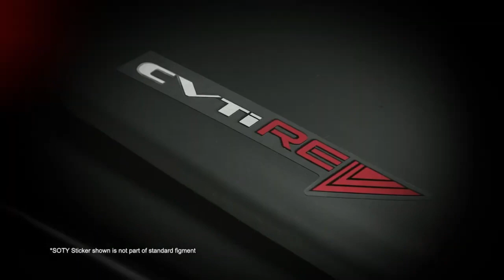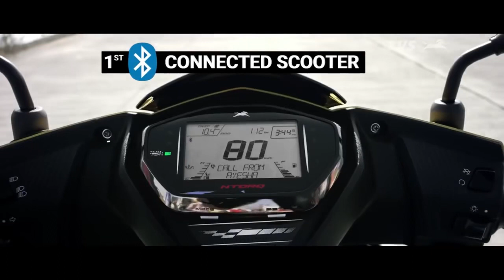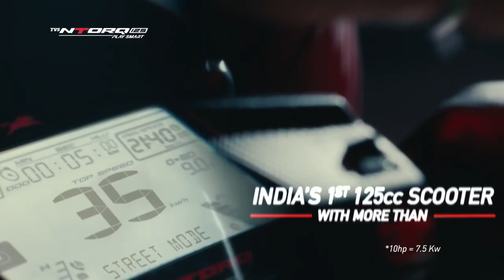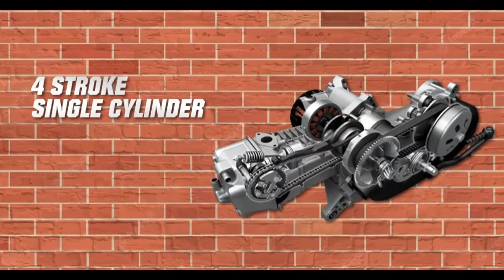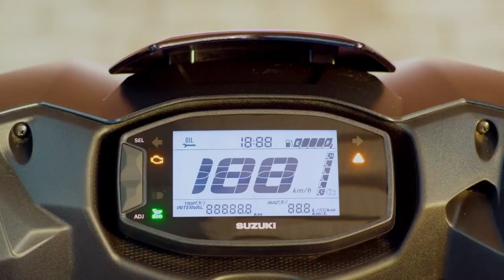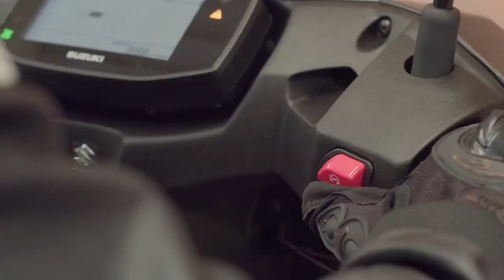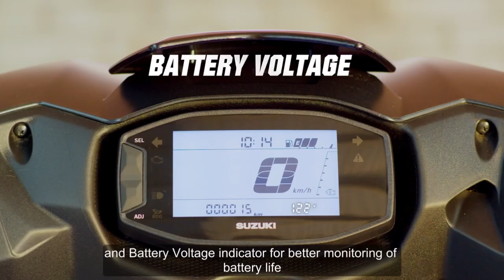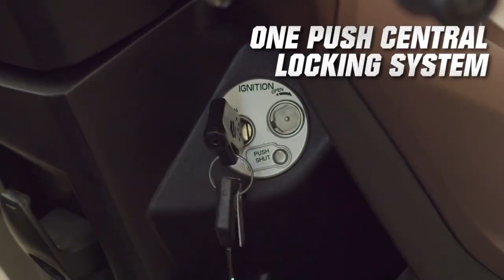Suzuki Avenis vs TVS Ntorq| Which one to buy in 2023|features | mileage | Recent price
Are you in the market for a new scooter but not sure which one to choose? In this video, we're comparing the TVS Ntorq and Suzuki Avenis to help you make an informed decision.

The TVS Ntorq and Suzuki Avenis are two of the most popular scooters on the market today, and they both offer a range of features and benefits that make them great options for urban commuters. In this video, we'll be taking a close look at the design, performance, features, and price of each scooter to help you decide which one is right for you.

We'll start by comparing the design of the two scooters, including their looks, size, and build quality. From there, we'll dive into their performance, including acceleration, top speed, and handling. We'll also take a look at the features offered by each scooter, such as Bluetooth connectivity, navigation, and safety features.

Finally, we'll wrap up by comparing the prices of the two scooters, including their overall value for money.

By the end of this video, you'll have a clear understanding of the strengths and weaknesses of each scooter, and be able to make an informed decision on which one is right for you. So sit back, relax, and join us as we dive into the TVS Ntorq vs suzuki avenis comparison